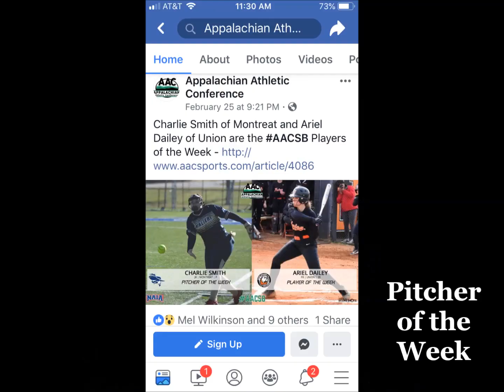Charlie M Smith Montreat College 1st Yr '18-'19 Music by Pink "Get the Party Started" & "Trouble"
Earlier I posted a team video.  Now here is my "Mom" video.  Charlie had a great first year at Montreat College.  Enjoying her new surroundings, which included black bears.  The adjustment from her previous college was easier than expected.  She experienced her first big winter storm with snow up to her knees.  She had a great softball season pitching, hitting and playing a little at 1st.  Had a wonderful roommate and made some life long friends.